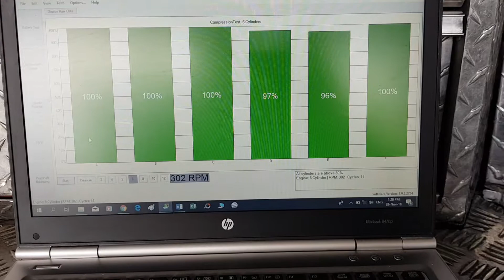Comprehensive pre purchase vehicle inspection Auckland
Attention Thomas